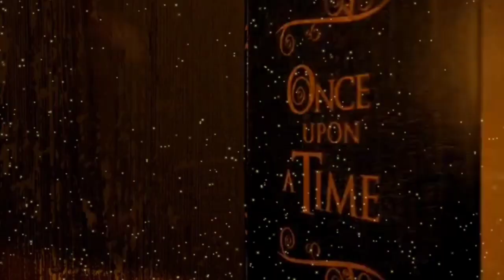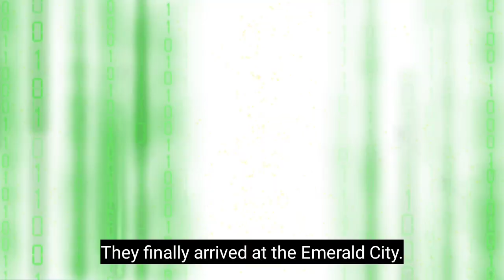The Wizard of Oz | Storytelling | Kindergarten |Thailand